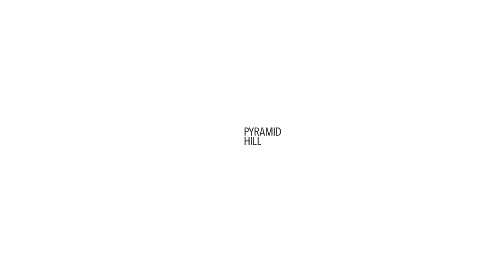Age of Stone NEW VO Cut 4 2017 LOGO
Age of Stone by Jon Isherwood at Pyramid Hill Sculpture Park & Museum